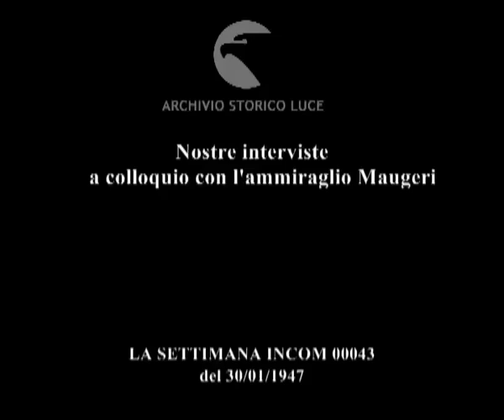Nostre interviste a colloquio con l'ammiraglio Maugeri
Nostre interviste
    a colloquio con l'ammiraglio Maugeri
Descrizione sequenze:intervista al capo di Stato maggiore della Marina ;